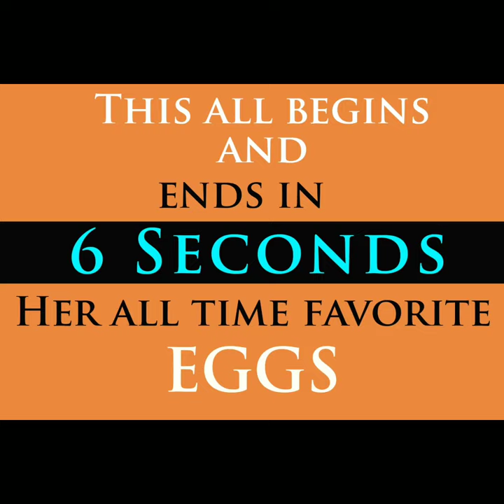My Greedy Great Dane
It's a cute Great Dane, and she loves eggs very much.